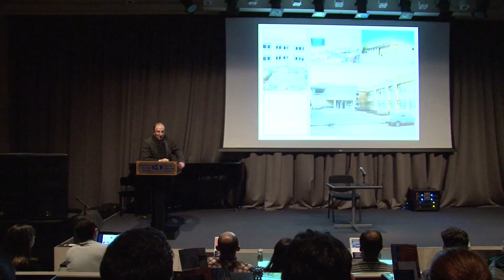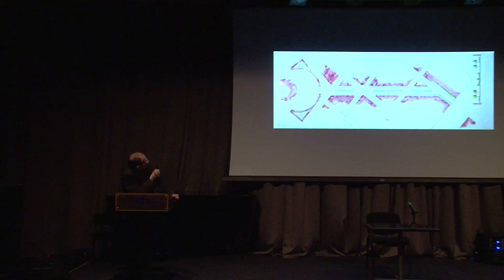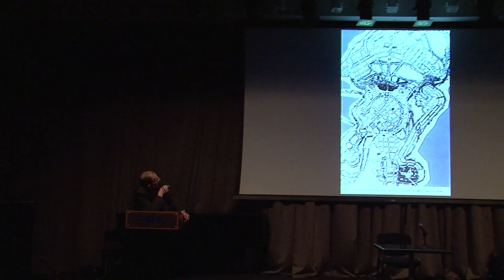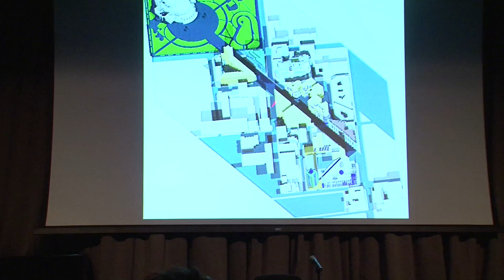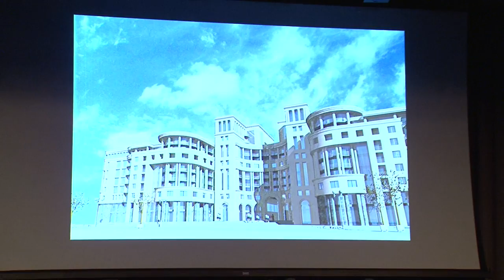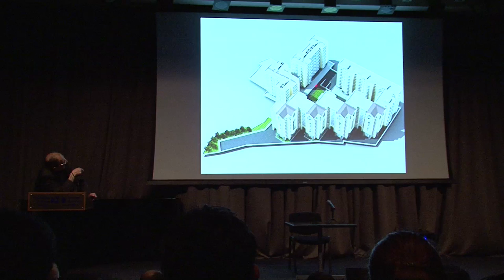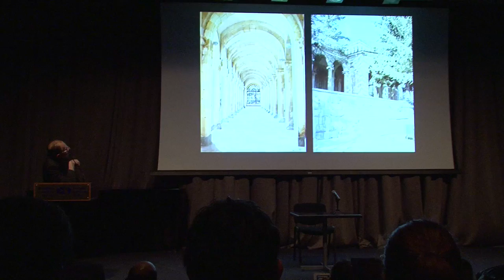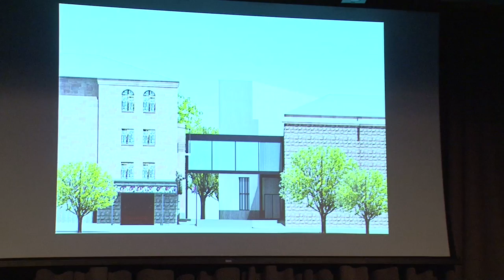Նարեկ Սարգսյան - Երևանի իմ տեսլականը ԿԱՅԱՑԵԼ Է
Հանդիպում Երևանի գլխավոր ճարտարապետ Նարեկ Սարգսյանի հետ ով ներկայացնում է իր անձնական տեսլականը Երևանի ապագայի վերաբերյալ, ինչպես նաև իր կողմից հիմնադրված կազմակերպության աշխատանքները։
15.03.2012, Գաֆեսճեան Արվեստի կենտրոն